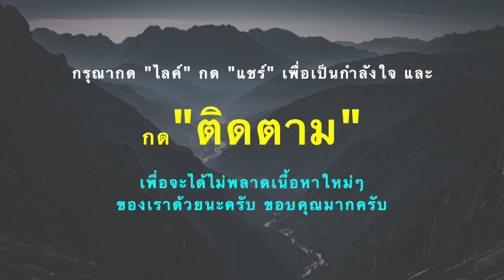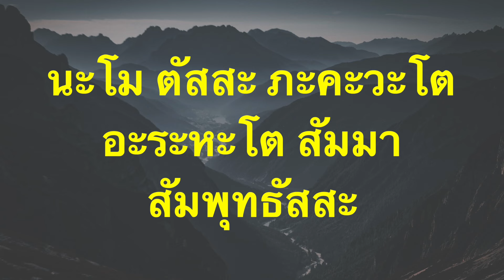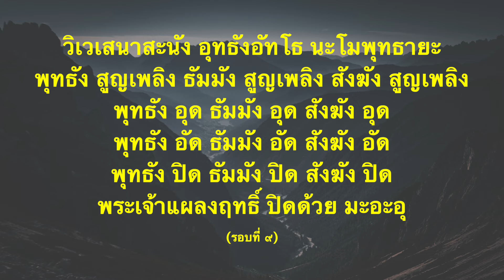พระคาถามหาอุด รอดพ้นเรื่องร้าย ภัยอันตราย แก้สภานการณ์คับขัน ลดความฟุ้งซ่าน จิตใจสงบ นอนหลับสบาย.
พระคาถามหาอุด.
รอดพ้นจากภัยอันตรายที่เข้าประชิดตัว แก้สถานการณ์คับขัน คงกระพันชาตรี
สวดบริกรรมพระคาถานี้เมื่อรู้สึกว่าตัวเองไม่ปลอดภัย มีคนติดตามปองร้าย มีคนคิดแทงข้างหลัง คอยจะใส่ร้ายทิ่มแทง ไม่ให้เราได้ดี หรือเมื่อบริกรรมเป็นประจำค่ำเช้า จะช่วยให้ชีวิตดีขึ้น ไม่มีอะไรมารังแกแพ้วพาน เหมือนมีเกราะเพชรป้องกันอันตราย ทั้งจากคนชั่ว ภูติผี หรือวิญญาญร้าย ช่วยให้ชีวิตราบรื่น เป็นสุข มีแต่ความเจริญรุ่งเรือง ท่านว่าวิเศษนัก.

วิเวเสนาสะนัง อุทธังอัทโธ นะโมพุทธายะ
พุทธัง สูญเพลิง ธัมมัง สูญเพลิง สังฆัง สูญเพลิง
พุทธัง อุด ธัมมัง อุด สังฆัง อุด
พุทธัง ปิด ธัมมัง ปิด สังฆัง ปิด
พระเจ้าแผลงฤทธิ์ ปิดด้วย มะอะอุ

พระคาถามหาอุดบทนี้ ท่านว่าหากผู้ใดที่กำลังเดือดเนื้อร้อนใจ จิตใจเป็นทุกข์ กินไม่ได้นอนไม่หลับ อันเนื่องมาจากมีเหตุกังวลใจ ทั้งเรื่องชีวิต เรื่องคน เรื่องงาน ทำสิ่งใดก็มีแต่ปัญหา มีแต่อุปสรรคมาขวางกั้น ท่านให้บริกรรมเป็นประจำ จะช่วยให้ชีวิตดีขึ้นในเร็ววัน อยู่เย็นเป็นสุข ลดความฟุ้งซ่าน ช่วยให้จิตใจสงบ นอนหลับสบาย มีแรงสู้ได้ทุกปัญหาที่เข้ามา.

ขอบคุณภาพจาก Pixabay ภาพโดย Michel Hermens.